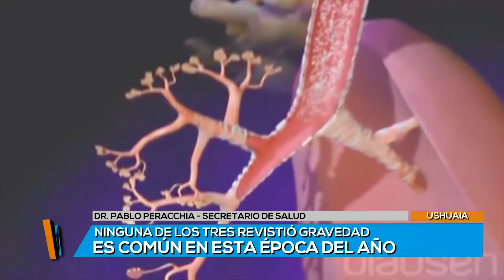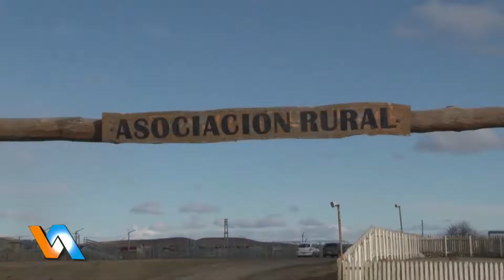TVP NOTICIAS (1) - 18/09/18